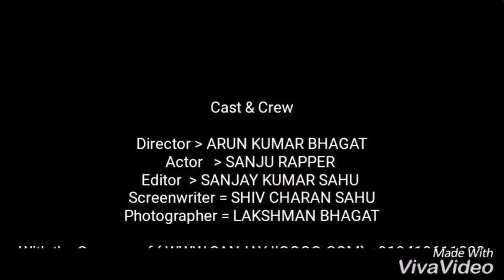Reasi independence Day Reasi videos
REASI VIDEOS

From - Saraipali- Basna- District: Mahasamund  ( India )